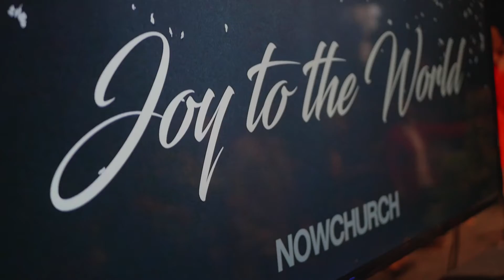Now Church Christmas Service